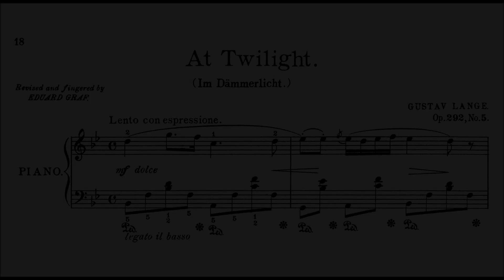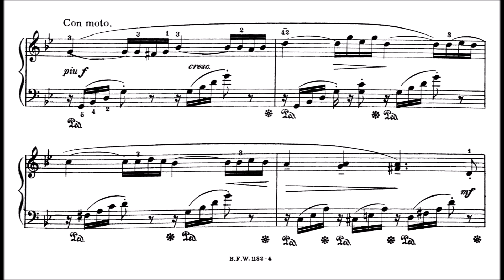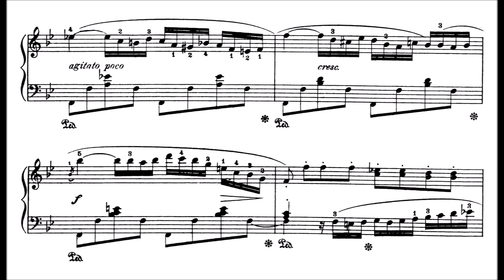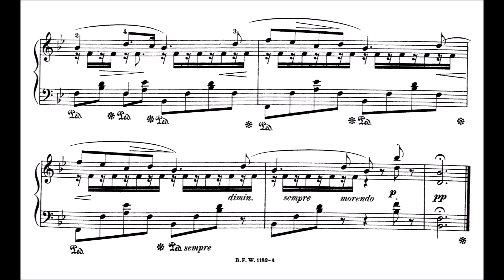Gustav Lange: At Twilight, Op.292/5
A piece from the beautiful set of  6 pieces "Aus des Lebens Mai, Op.292" published in 1882. The subtitle is, 6 easy pieces to perform and the title translates to Maytime of Life.
Lange (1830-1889) was a German composer known mainly for his melodious salon music for the piano. He is not to be confused with Gustav Fredrik Lange. Born in Erfurt, He received initial musical training from his father on the piano and organ, followed by conservatory studies in piano, organ, thorough bass, and composition – probably at the Royal Institute for Church Music in Berlin. His teachers included August Wilhelm Bach, Eduard Grell, and Albert Löschhorn.
Encouraged by the success of some 1860s compositions, Lange produced a large number of works, most of which were light and popular piano pieces of which he wrote around 500.